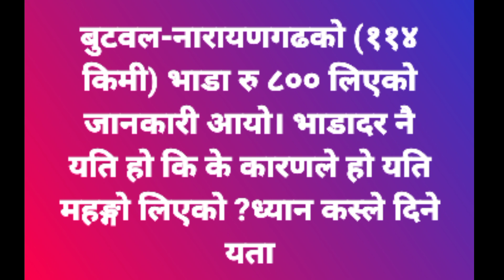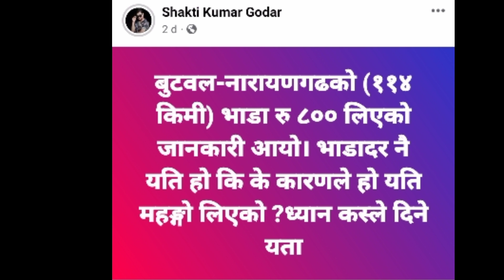Asmita dallakoti new video 2023 | Shakti Kumar, Asmita dallakoti latest Song 2023